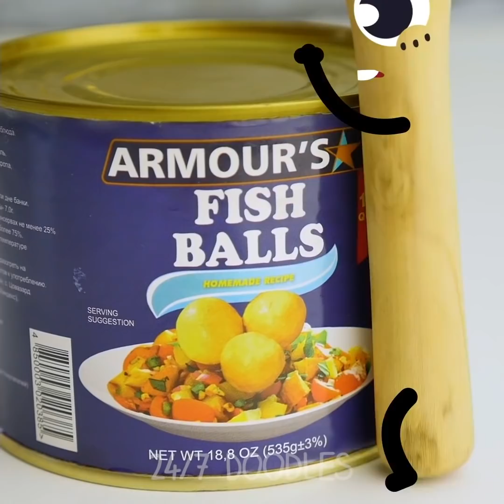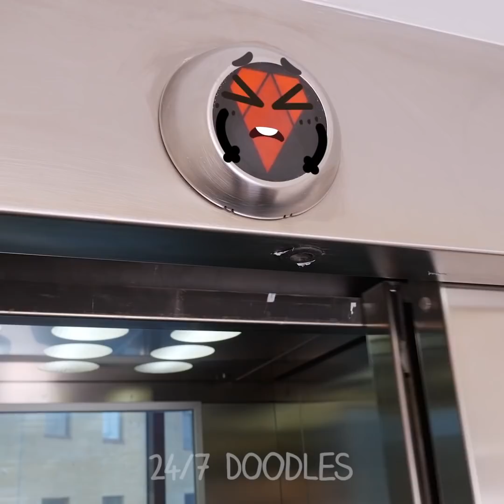WHAT?!! Good Doodles VS Bad Doodles! Ordinary Things In Real Life! - 24/7 DOODLES